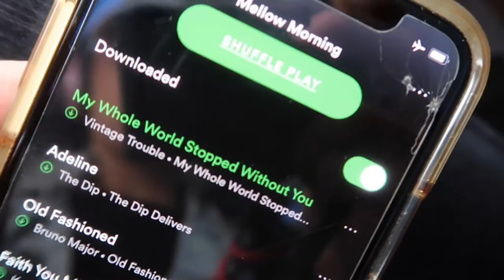TRAVEL WITH ME! | Florida Bound Snowbird Edition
And here's my first attempt at a vlog my friends - Visiting my near and dear Gramma Joyce in Florida. WAIT UNTIL YOU SEE HER LITTLE FACE.